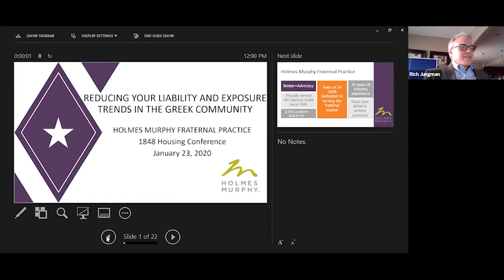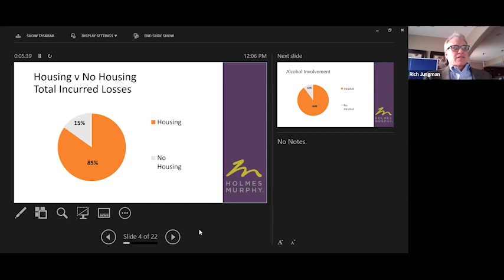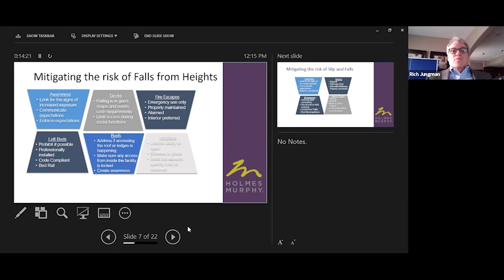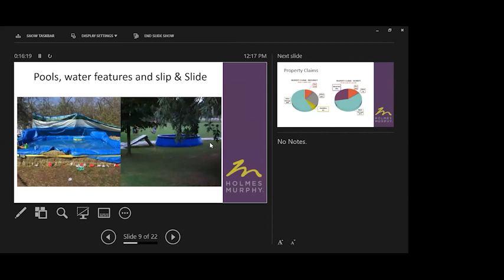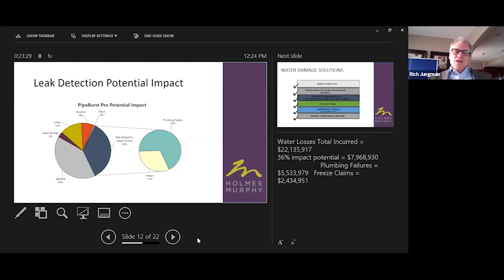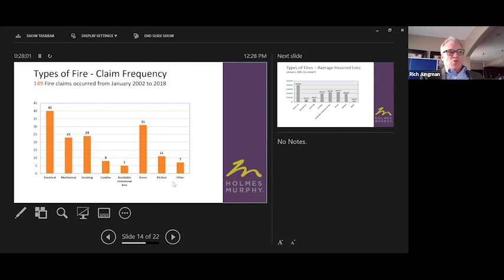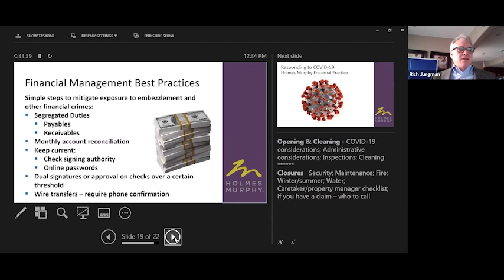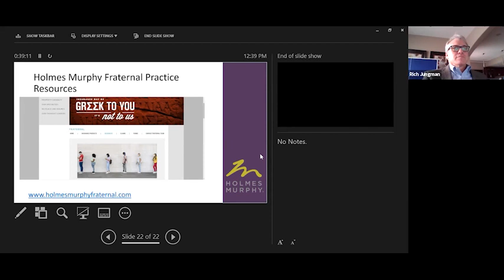2021 Housing Conference: Reducing Liability & Exposure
Rich Jungman and Rob Meraz, representatives from Holmes Murphy, lead a discussion on the biggest liability and exposure risks our house corporations see and how we can reduce the risks associated with those claims.

The 2021 Housing Conference was held on January 23, 2021, and it was hosted by the 1848 Housing Committee.